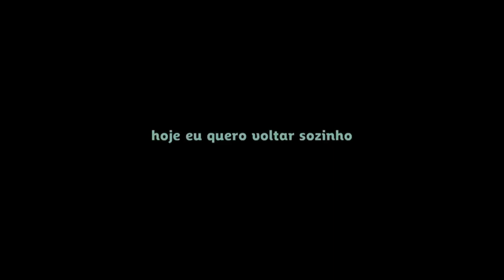Pretzel Show: Sin City: A Dama Fatal & Hoje Eu Quero Voltar Sozinho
No ar mais um episódio do Pretzel Show! Hoje Urso e Jan conversam sobre o novo filme baseado no universo de Frank Miller (Sin City) e o filme nacional Hoje Eu Quero Voltar Sozinho, que pode concorrer ao Oscar de filme estrangeiro.

Para mais informações ou entrar em contato conosco, use nossos canais de comunicação descritos abaixo: